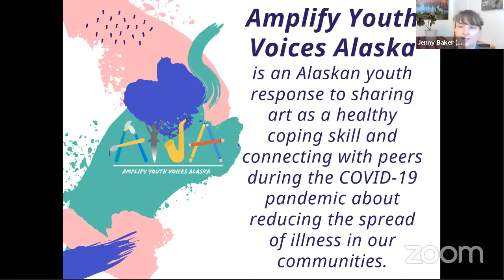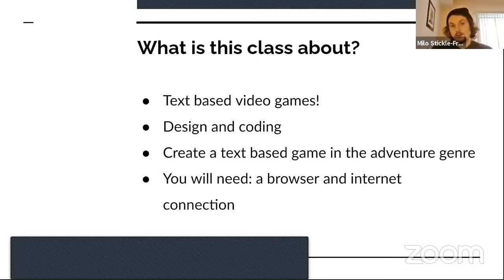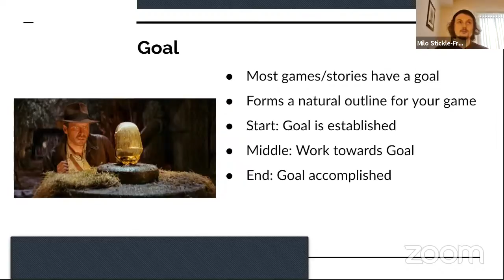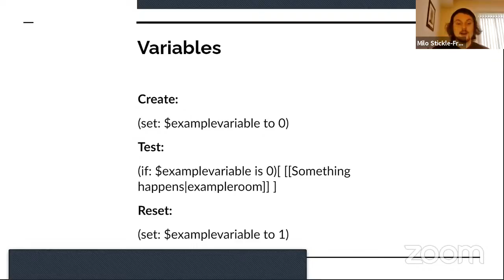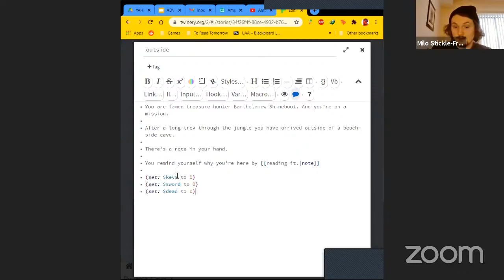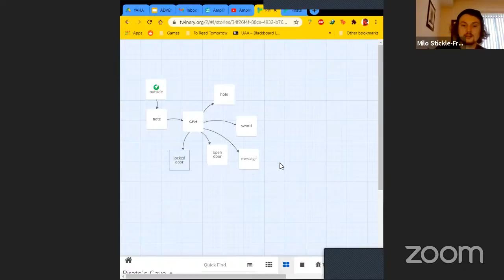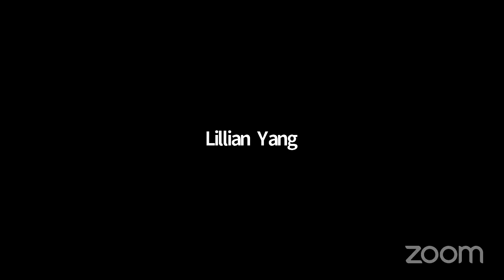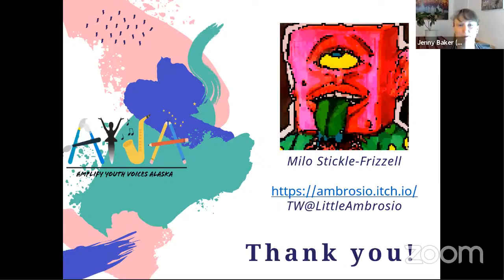AYVA Workshop: Adventure! Learn Text Based Video Game Basics and Code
Check out our third Alaskan artists Amplify Youth Voices Alaska workshop with Milo a.k.a Ambrosio. He walks us through an adventure text-based game design basics and coding using Twine.